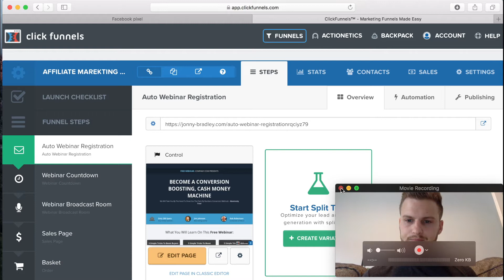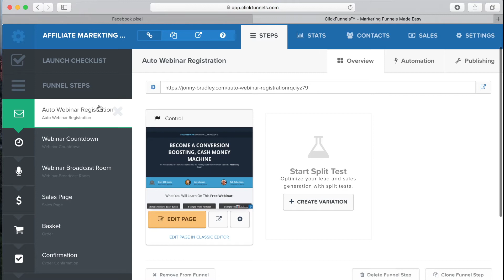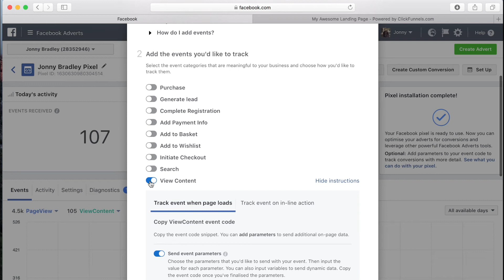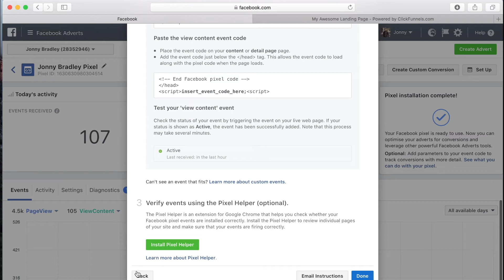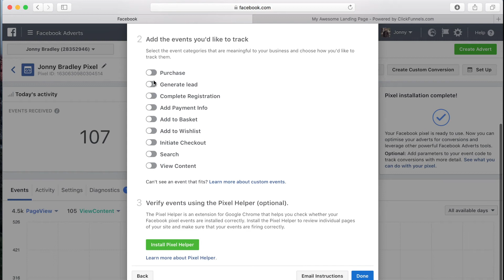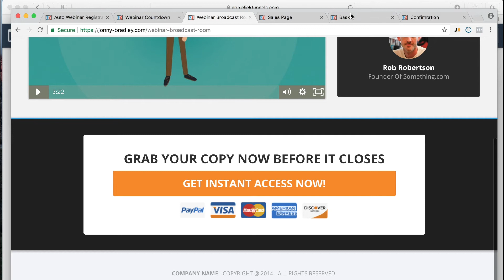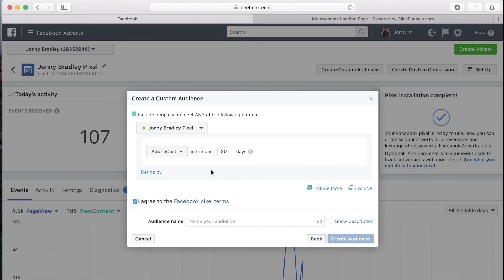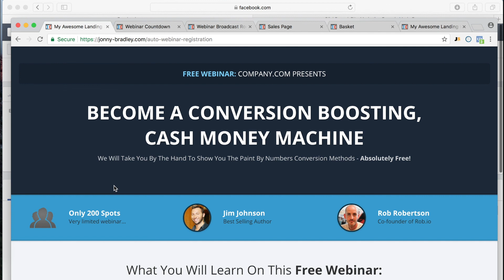How to Setup Facebook Pixel with Clickfunnels Late 2017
Get your Amazon FBA Product Research Guide

If you are running Facebook adverts and not doing this then you are missing out on thousands of pounds with of income!Today I teach you exactly how to setup Facebook pixel tracking onto a Clickfunnels website / sales funnel / webinar in late 2017.

Remember that you need to add the exact event to each page you’re looking to track - this is so Facebook knows what its doing. This becomes very valuable in the future!If you’ like to learn more about creating funnels you can always book a coaching call with me from the link above.

On ClickFunnels:
- Click edit on the page you wish to instal your pixel
- Go to Settings and select Tracking Code
- In the first box (Header Code) you paste your Facebook Pixel and Event Code
- Save page

- Go to Ad Manager
- Use drop down to select Facebook pixel
- Click ‘set up’ on the right hand side
- Choose the code option
- Copy pixel code and embed into click funnels
- Press next
- Choose event type
- Copy code and paste into clic funnels under the previous pixel code.

Test
- Download Facebook Pixel Helper
- Instal onto chrome browser
- Load page
- Click the extension to check the pixels are working.

If you want to know more then please see my other videos and if you’d like to learn more about leveraging youtube for affiliate marketing then check out the first link which will take you too my ebook.

I am still offering my 121 support with Affiliate Marketing Mastery if you sign up through my J Fox / Dan Dasilva - Amazon Seller Mastery Course (UPDATED) - Sign up here for my personal 121 support

Recommended reading:
DotCom Secrets
Expert Secrets
4 Hour Work Week
Business Idea Factory